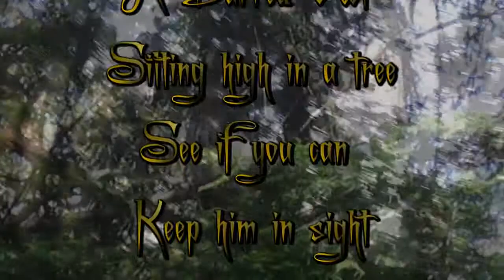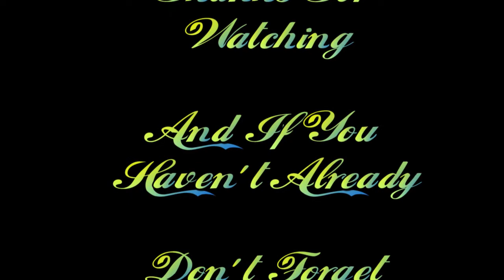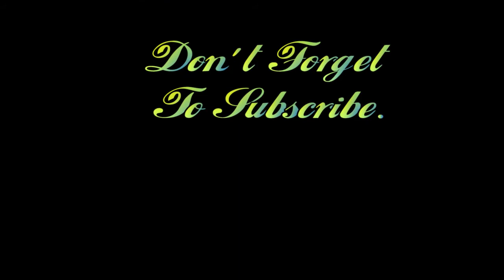Keep the owl in sight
Same owl as the last one... sitting in the same tree... but with the shadows cast by the tree, he can seem to disappear.
I have added in the owl sounds from previous recordings, but that is the way the forest sounds at times!
Now if only I could combine the two in a proper video!
Larry